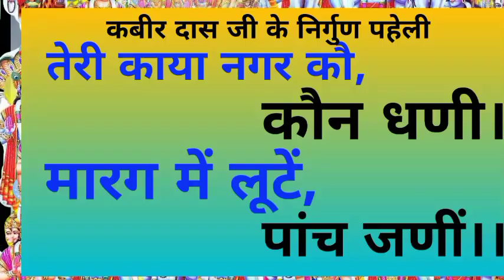तेरी काया नगर का कौन धणीं। मारग मैं लूटें पांच जणीं।teri_kaya_nagar_ka_kaun_dhani.BHAKTIGYANSAGAR.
dear audience in this digital I want to you tell you about the body of a man. there is a riddle Teri Kaya Nagar ka Kaun dhani Marg mein luten panch Jani. in the body of man has five element of body and five element of body have 25 nature. every element have the nature like 5 type.if the man control all over the five element and 25 nature this type of man can win and go to the Swarg aur heaven. and Ramayan who did not work and work in here and there this type of man cannot reach the God. all the Hindi Earth listen to my channel thank you

In our channel Bhakti Gyan Sagar we bring you very informative and interesting videos.  We put a lot of effort into making each of our videos.  Each of our videos is interesting.  Everyone wants to be interested in each and every one of our videos.  Below are the links of some of our special videos.  2 1. Najuk Nar slept with Piya.  2 char varna 14 step 3 why do you ask this platform 4. nursery above male 5. how did sita become sister-in-law of laxman. Similar videos are there in our channel.  Can
हमारे चैनल भक्ति ज्ञान सागर में हम आपके लिए बहुत ही ज्ञानात्मक और रुचि कर वीडियो लेकर आते हैं। हम हमारे प्रत्येक वीडियो को बड़ी मेहनत से बनाते हैं। हमारा प्रत्येक वीडियो रुचिकर होता है। हर कोई व्यक्ति हमारे हरेक वीडियो में रुचि लेना चाहता है। नीचे हमारे कुछ खास वीडियो का लिंक दिया जा रहा है। 2 1.नाजुक नार पिया संग सो गए। 2         चार वर्ण 14 चरण 3 यह क्यों पूछते हो है चबूतरा 4. नर के ऊपर नर्सरी 5. सीता थी लक्ष्मण की बहन भाभी कैसे हो गई।इसी प्रकार के हमारे चैनल में बहुत ही सुंदर सुंदर वीडियो हैं आप हमारे चैनल में वीडियो आसानी से देख सकते हैं।

हमारी कुछ अन्य महत्वपूर्ण और ज्ञान आत्मा वीडियो

सास बहू का एक पति